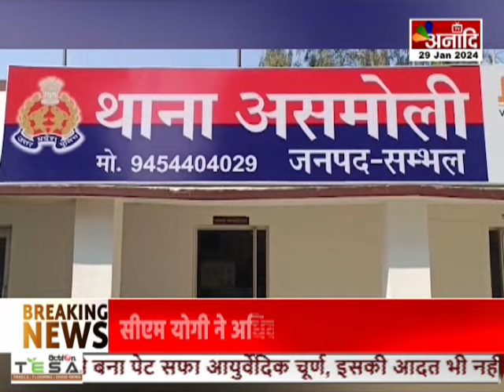Sambhal : हत्या की घटना का खुलासा, पुरानी रंजिश के चलते युवक की हत्या || Anaadi Tv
AIRTEL - 379